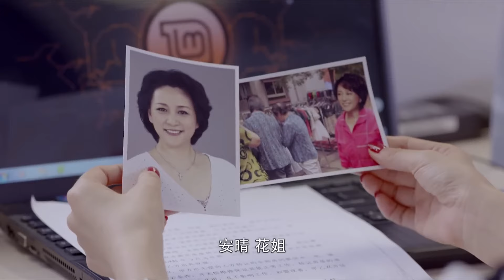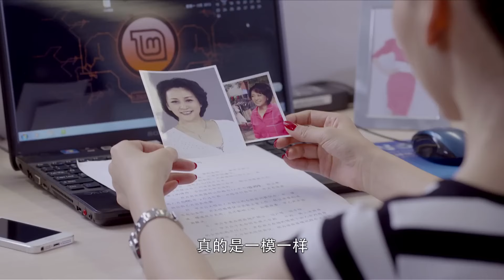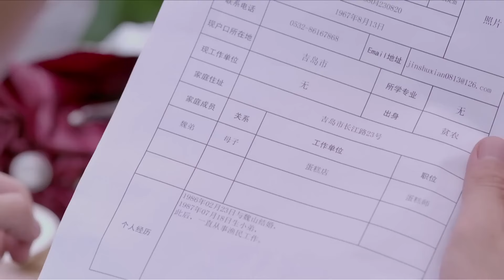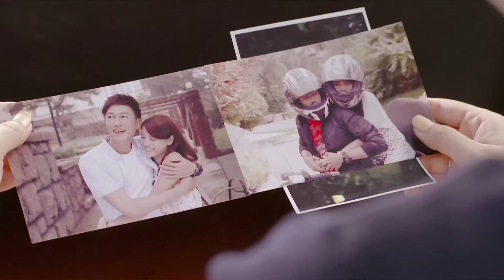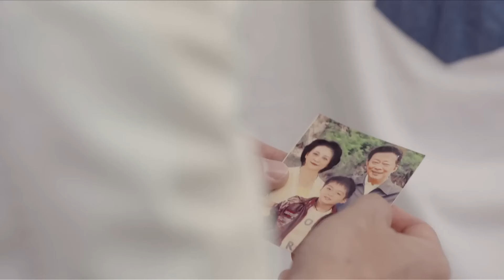【好看家庭伦理剧】不孝儿媳 07 | 灰姑娘嫁入豪门做儿媳，被婆婆各种刁难当佣人对待，直到真实身份曝光，全家悔不当初（《三十而已》《好运家》吴冕、张小斐）— 2024最新电视剧